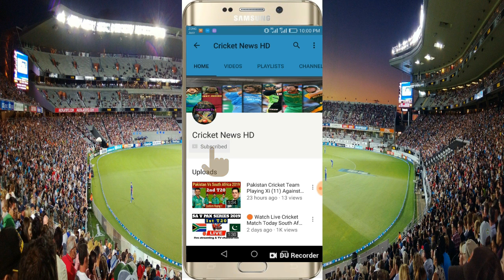Most Sixes in Test By Current Batsman | Ben Stokes, Rohit Sharma, Tim Southee, David Warner, Jadeja,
Most Sixes in Test By Current Batsman

1. Ben Stokes

2. Tim Southee

3. Angelo Mathews

4. David Warner

5. Rohit Sharma

6. Ross Taylor

7. Ravindra Jadeja

8. Stuart Broad

9. Steve Smith

10. Mitchell Starc

11. Darren Bravo

12. Colin De Grandhomme

13. Tamim Iqbal

14. Jason Holder

15. Mushfiqur Rahim